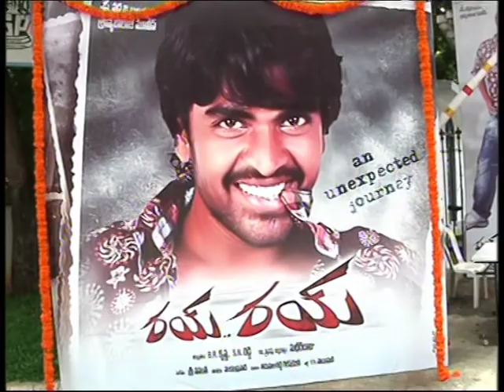Mangam Srinivas Rye Rye Muhurat - Video Coverage